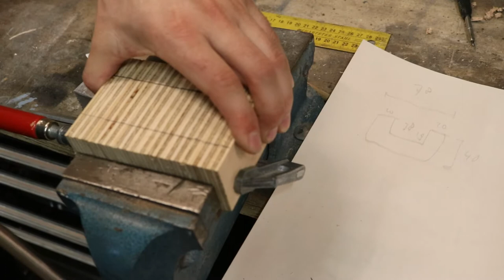IKEA Galant drawer unit: adding power and network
A clean desk policy and electronics development don't always go together. That's why this IKEA Galant drawer unit was upgraded to have power and network in each drawer. In this way we can store the electronics projects in the drawers and keep the desk clutter-free.